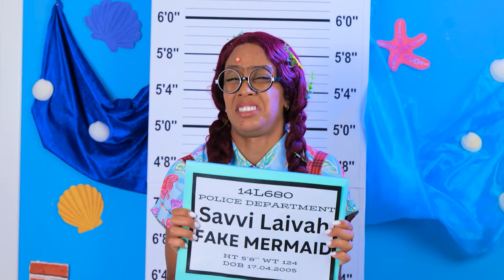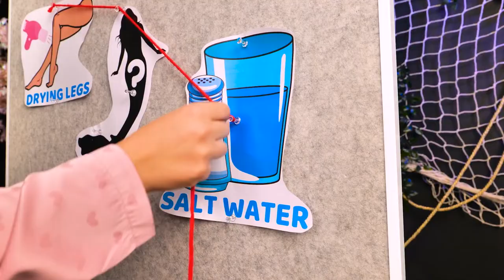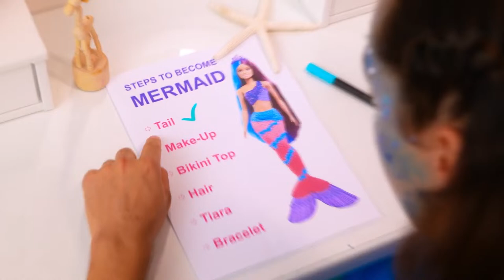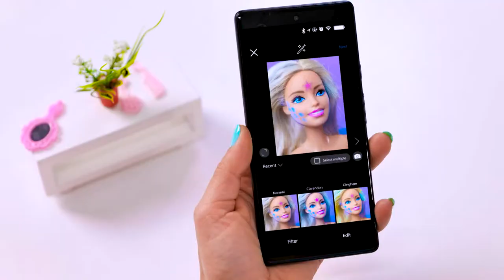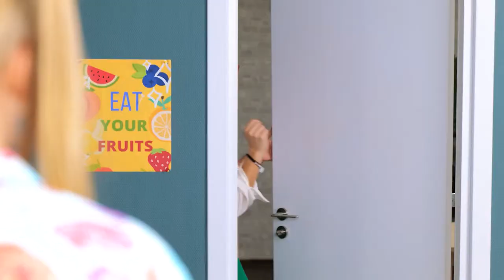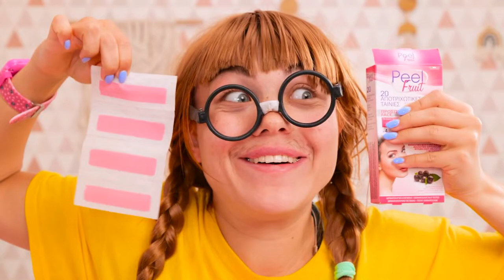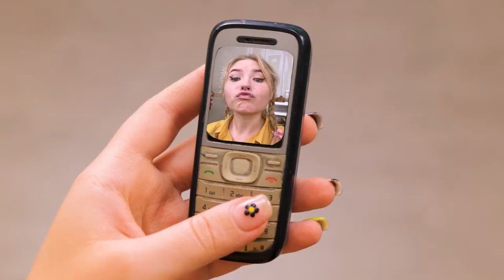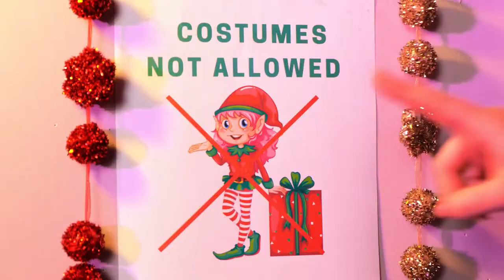Mermaid Lost the Shoes! Amazing Beauty DIY Hacks to Become a Mermaid by Ha Ha Hub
In this video, we'll show you some amazing beauty DIY hacks to help you become a mermaid! From creating a mermaid-inspired makeup look to making your own seashell hair accessories, these tips will help you complete your mermaid transformation. And, if you've lost your mermaid shoes, don't worry - we've got you covered with some creative ideas to make your own! So, if you're ready to unleash your inner mermaid, join us in this fun and magical tutorial!